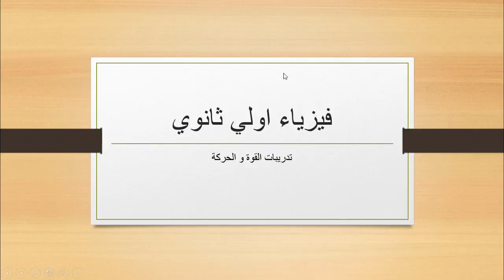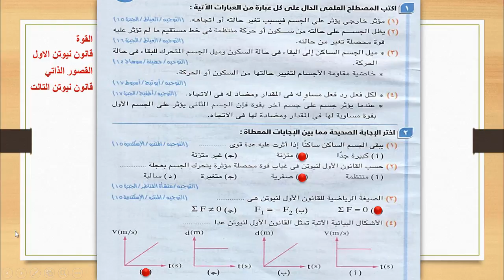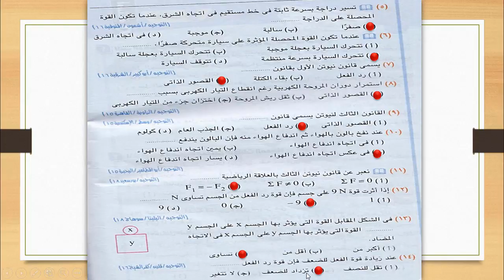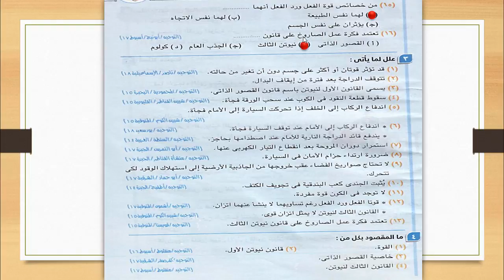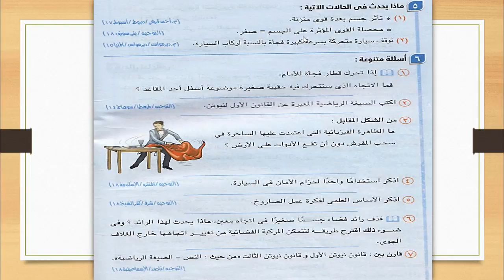فيزياء اولي ثانوي الترم الاول | الباب التاني | تدريبات الفصل التالت - القوة و الحركة | خلصنا المنهج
شرح و حل تدريبات القوة و الحركة و قوانين نيوتن الفصل التالت في الباب التاني مادة الفيزياء للصف الاول الثانوي باسلوب مميز اتمني ينال اعجابكم ان شاء الله
هنقسم المنهج علي حصص و مش هتحتاجوا دروس بس المهم الشرح يعجبكم و ان شاء الله هتعرفوا كدا بنفسكوا
شوكت مسعد